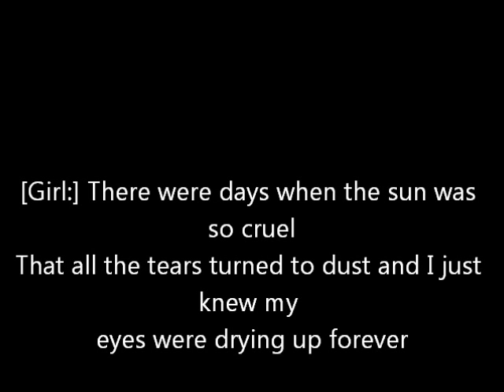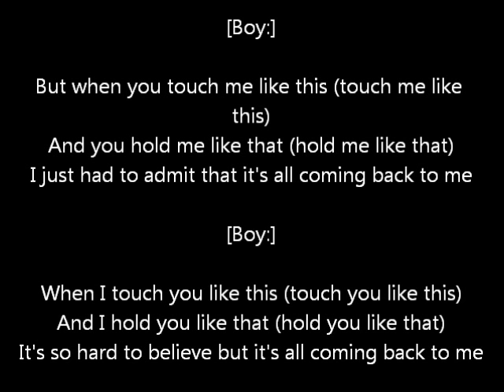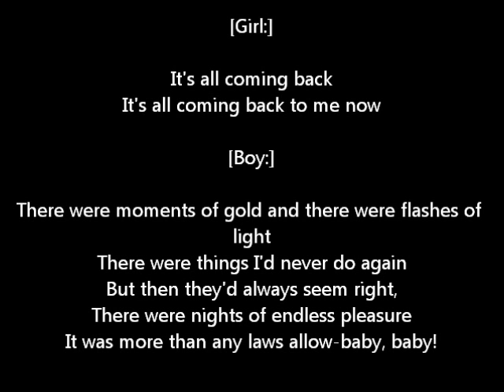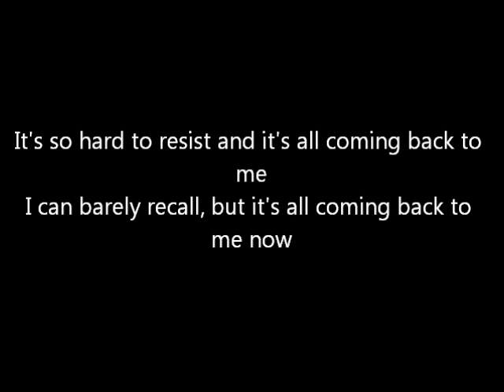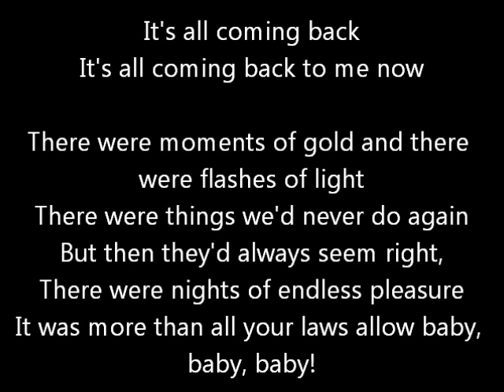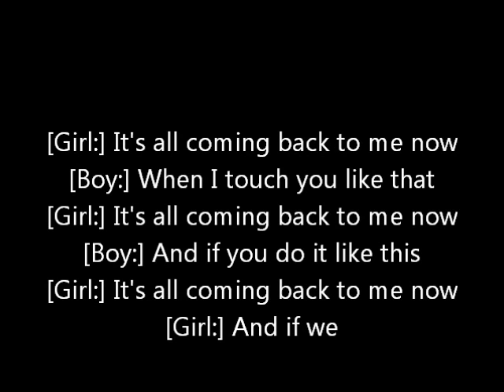Meatloaf - It's All Coming Back To Me Now With Lyrics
Lyrics of the song: It's All Coming Back To me Now ft. Marion Raven